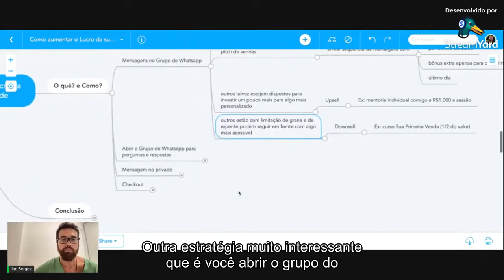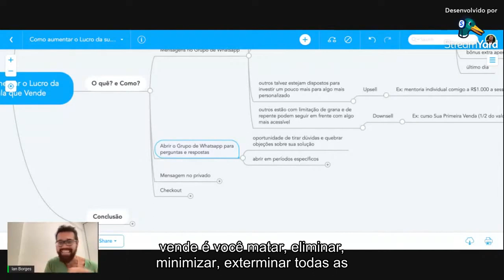Iniciando No NOMi? Use Essa Estratégia!